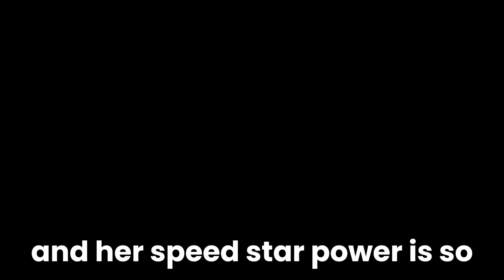Top 10 Easiest Rank 30s In Brawl Stars ( New Meta )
How to push rank 30 in shodwon
🏁Best 10 brawlers to push in this season

In this video I am telling you best 10 brawlers which you can easily push to do Rank 30.This is brawl stars new current meta.